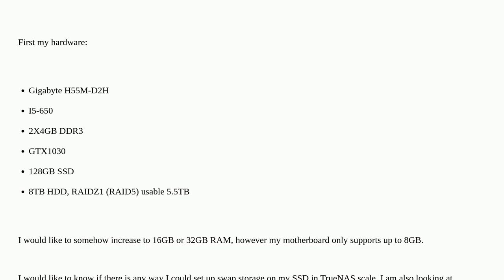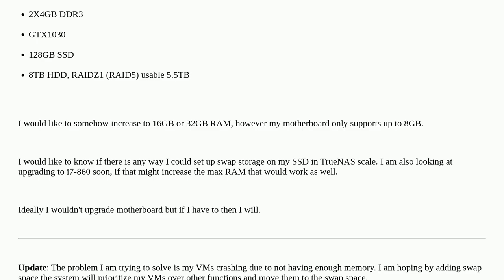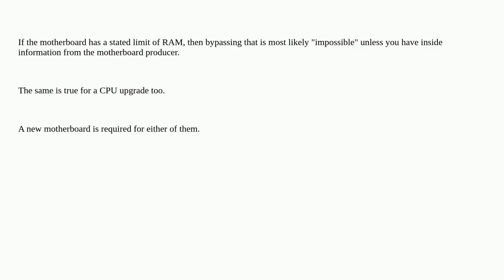I would like to add swap space on my system running TrueNAS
A special thanks goes out to the community

  cpu ssd truenas motherboard memory